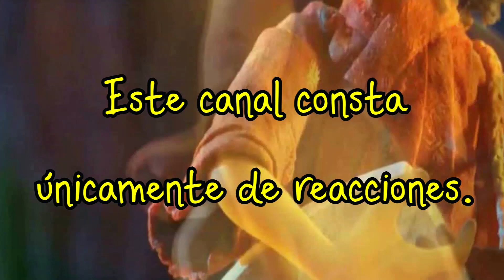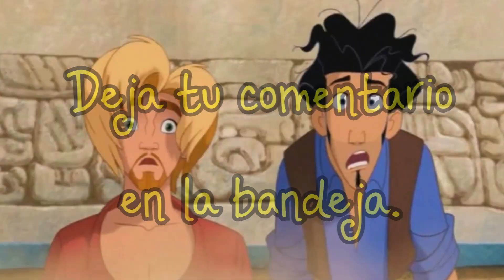TRAVESURA ||| DULCE O TRAVESURA